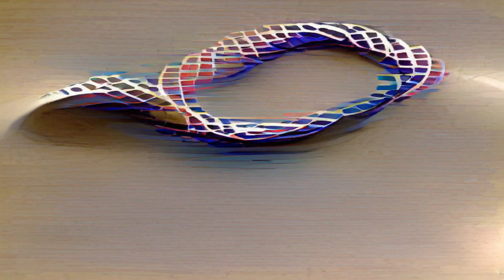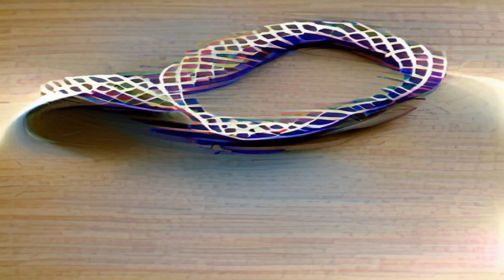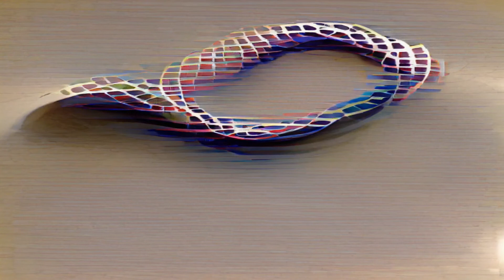Möbius Trip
Animations: VQGAN +  CLIP ("Mobius Strip Infinity Loop")